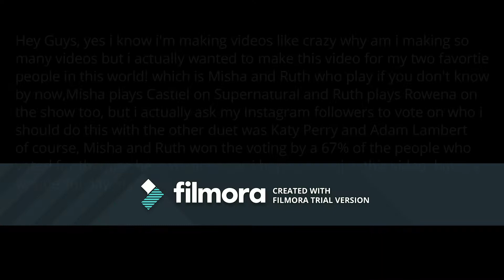MIsha and Ruth-Anything you can do,i can do better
HELLO! nice to make another video again,i hope you guys like this one i worked hard on it